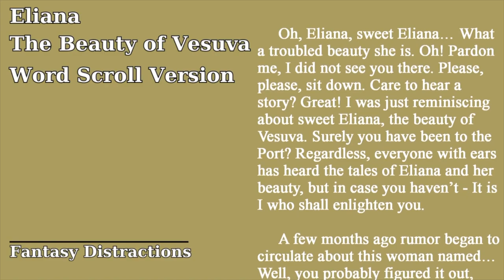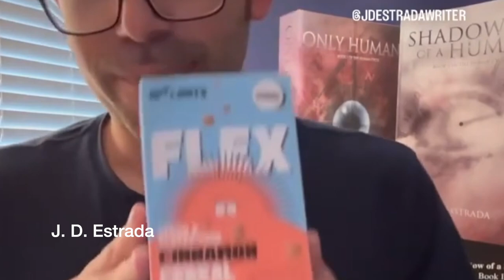March 2024 BookTube Shoutouts [10 CHANNELS]